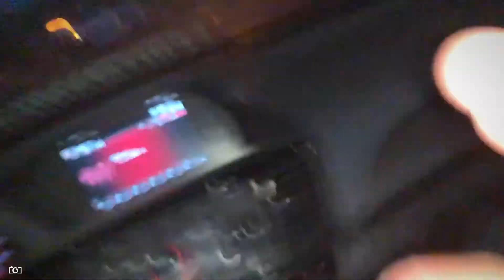Solvang Photoshoot (BTS)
or like my fb page: Chooze One Films

Camera: Elrey